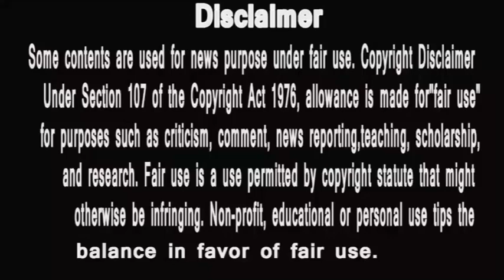big boss13 Grand Finale | Rashmi desai evicted | nahi rahi top 3 me | hungry spirits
big boss13 Grand Finale | Rashmi desai evicted | nahi rahi top 3| hungry spirits
1 You will see These 15 DHAMAKE in GRAND FINALE of Bigg Boss 13…Check out the video
2 Bigg Boss 13 Grand Finale | Ex Contestants Who Will Pr Present In Grand Finale | BB 13 Video